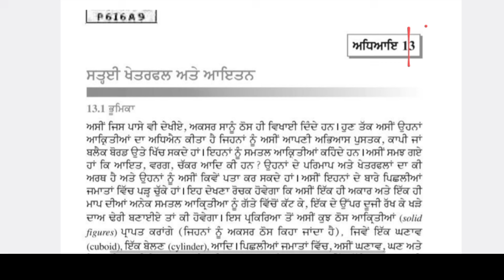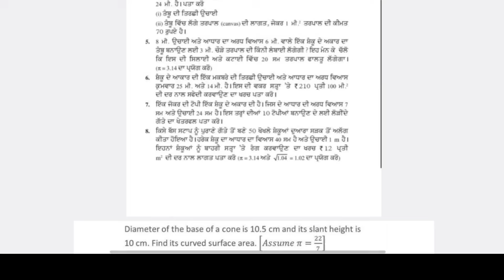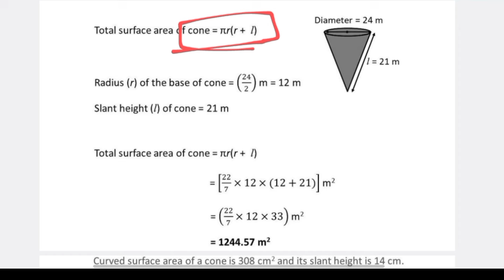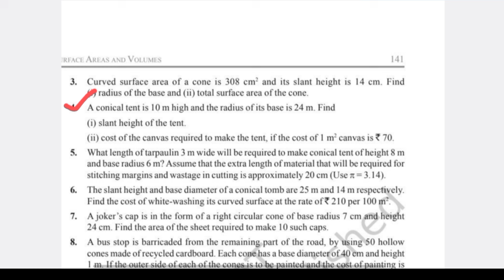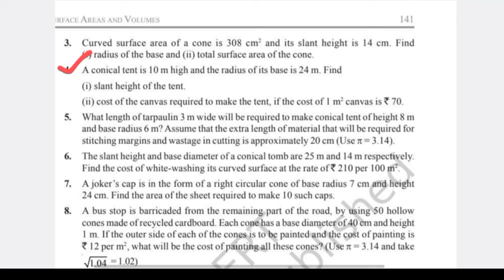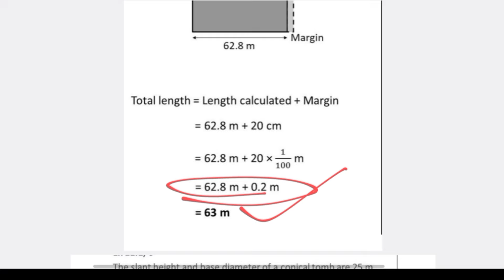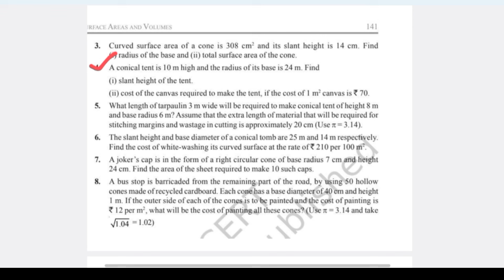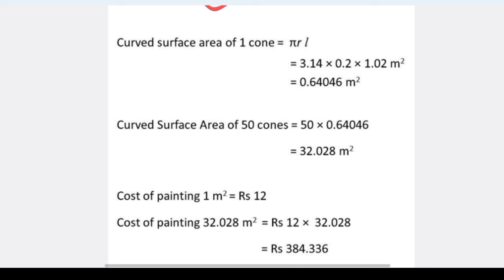E.x.11.1/Lecture-1/Chapter-11/Maths ਗਣਿਤ/Class 9/ਪਾਠ-11/PSEB/ਪੰਜਾਬ ਬੋਰਡ/@PSEBEDUCATE